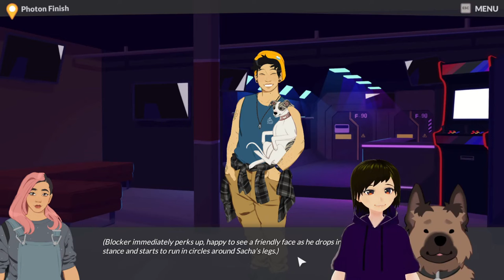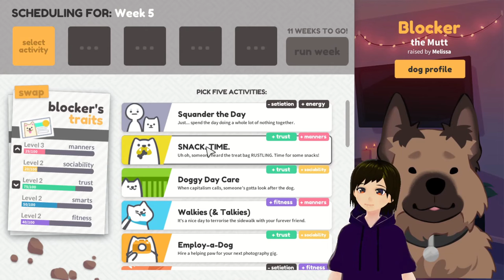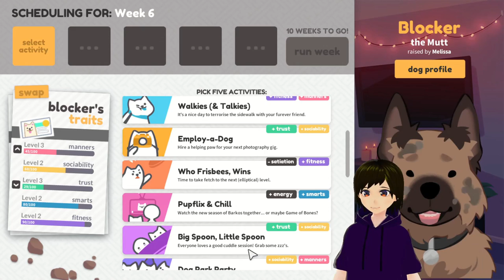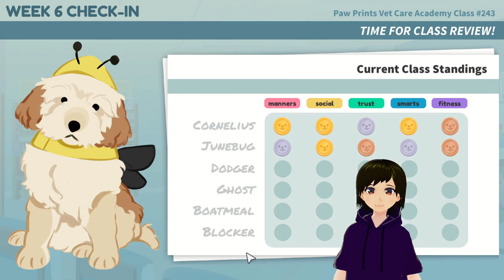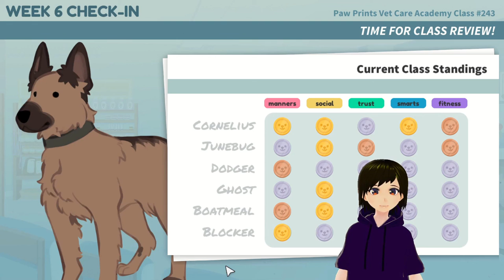Keeping Up With The Boneses | Best Friend Forever Pt. 2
Part two of my Best Friend Forever gameplay. It's still a long video, but hopefully you guys still enjoy it! As of this video going live, I'm on vacation, but will be back in just a couple of days. I hope to get a stream in when I'm back home, but I'm not going to make any promises. That being said, feel free to check out my twitch in the off-chance that you want to watch me play something other than a dating sim.

00:00 - Intro
01:29 - Gameplay Start
06:01 - Talking to Sacha
07:14 - Maribel and Fox
08:51 - First Date with Maribel
19:13 - Week 3 Training
21:38 - Meet-up with Sacha
22:52 - Meet-up with Maribel
25:16 - Robin and Quincy
26:09 - Talking to Anders
26:59 - Week 4 Training
30:14 - Sacha and Fox
31:00 - Meet-up with Robin
32:19 - First Date with Sacha
45:17 - Week 5 Training
48:20 - Housewarming Party
01:02:24 - Week 6 Training
01:03:12 - Paws Academy Check-in
01:06:36 - Outro

I've uploaded English Subtitles to the video. Every part where I'm speaking or a character says something is captioned. So are the parts where my character is blocking the in-game captions. However, if I'm just reading what's already fully represented on the screen I've left it at that. There are also moments where a character might make a subtly quiet noise that I don't pause to acknowledge that are also uncaptioned. These are little "humphs" and sniffles that I didn't think important. Hopefully that's okay!